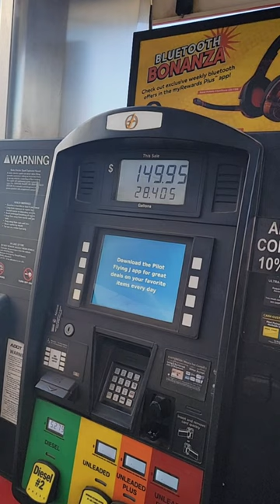Ice cream break with my daughter